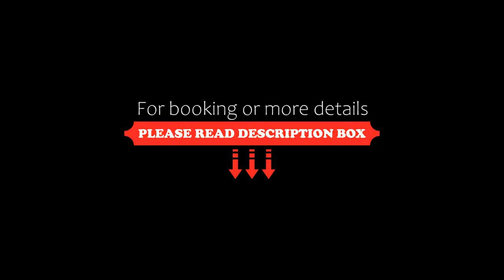NH Berlin Kurfürstendamm, Berlin, Germany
About Property:
You're eligible for a Genius discount at NH Berlin Kurfürstendamm! To save at this property, all you have to do is sign in.
This 4-star hotel is 200 m from Berlin's Kurfürstendamm shopping street, a 4-minute walk from Uhlandstraße Underground Station. It offers a 24-hour reception, free Wi-Fi, and modern rooms with a flat-screen TV.
Rooms at the NH Berlin Kurfürstendamm are warmly decorated in brown and beige colours, and feature parquet flo...
Property Type: Hotel
Address: Grolmanstr. 41-43, Charlottenburg-Wilmersdorf, 10623 Berlin, Germany
Searching For
1. NH Berlin Kurfürstendamm - Berlin - Germany
2. NH Berlin Kurfürstendamm - Berlin - Germany Address
3. NH Berlin Kurfürstendamm - Berlin - Germany Rooms
4. NH Berlin Kurfürstendamm - Berlin - Germany Amenities
5. NH Berlin Kurfürstendamm - Berlin - Germany Offers and Deals
Audio Credit:
Track Title: Reasons To Hope
Artist: Reed Mathis